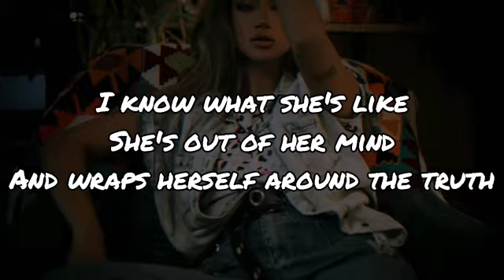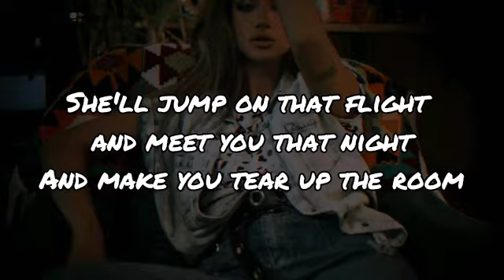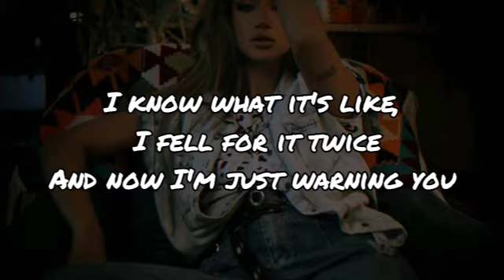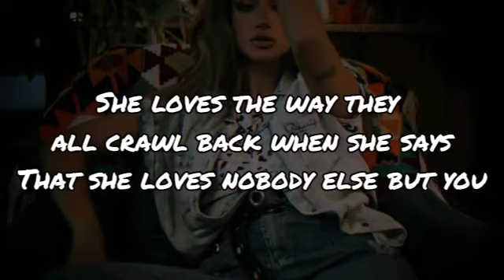On The Loose - Niall Horan (Lyrics)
Lyrics

[Verse 1]
I know what she's like
She's out of her mind
And wraps herself around the truth
She'll jump on that flight
And meet you that night
Make you tear up the room

[Pre-Chorus]
She loves when everybody's watching
She knows the way her body moves
She loves the way they all crawl back when she says
She loves nobody else but you

[Chorus]
She's on the loose (she's coming, she's coming)
She's on the loose (she's coming, she's coming for you)

[Verse 2]
She'll dance in the dark
A real work of art
Her eyes could burn down the room
So get out while you can
You don't understand
She doesn't know how to lose

[Bridge]
She'll run with your mind and pull you in tight
Then trade you in for something new
I know what it's like, I fell for it twice
And now I'm just warning you

[Pre-Chorus]
That she loves nobody else but you